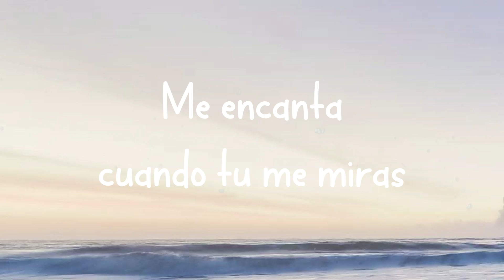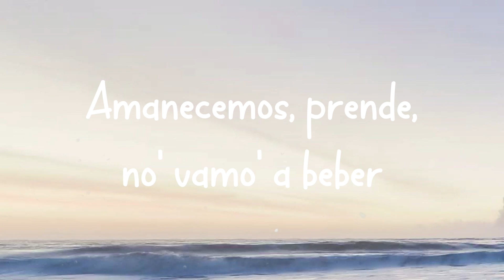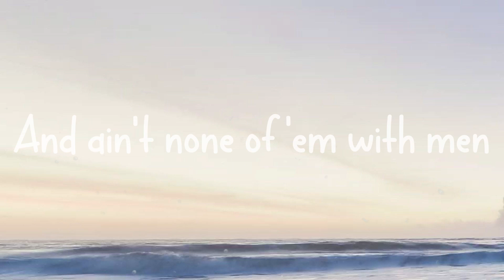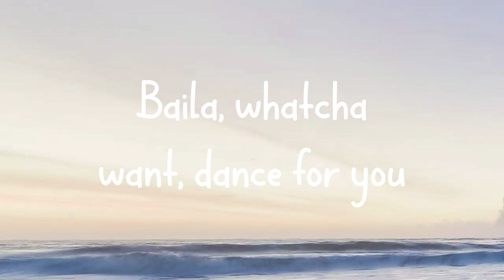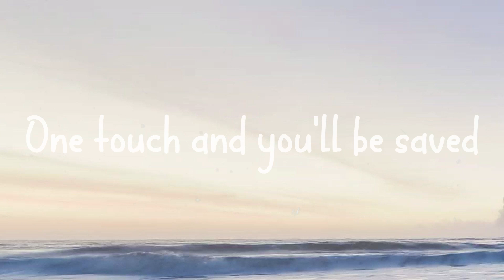SG - DJ Snake, Ozuna, Megan Thee Stallion, LiSA [Lyrics Video]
Qué va' a hacer
  Yampi, Yampi
  Sexy girl
  Dime qué va' a hacer
  Yo quiero es saber
  Lo que tú sabe' hacer
  Baila
  Como lo hiciste ayer
  Amanecemos, prende
  No' vamo' a beber
  Déjate llevar por lo que te
  Diga la música
  Mírame como que tú estás lucía
  Te miro y puedo verte única
  Pa' colmo, demasiao de sólida
  Déjame comerte toa la noche
  Voy a pasar a buscarte en el coche
  Me encanta cuando tú me miras
  No quiero olvidar aquella noche
  Vo' a pasar a buscarte en el coche
  No quiero olvidar aquella noche, bebé
  Sexy girl
  Baila
  Amanecemos, prende, no' vamo' a beber
  He wanna party with a hottie
  He say he like 'em thick
  I got that body
  I must be who they study
  Cause I'm always the subject
  Professor, finesser
  Teach you bitches
  How to keep your player under pressure
  Thick thighs, brown eyes, pretty brown skin
  Ninety nine problems
  And ain't none of 'em with men
  Many men try, but many men fail
  I gotta get the head
  Fore I let you get the tail
  Sexy girl
  Baila
  Amanecemos, prende
  Baila, whatcha want, dance for you
  I sweat, sweat all night with you
  Got me in the mood
  When it's just us two
  I'll fly, I'll fly, yeah
  Sexy girl
  One touch and you'll be saved
  On fire
  Boy, won't you behave
  My love gon' send you up
  Into a higher place